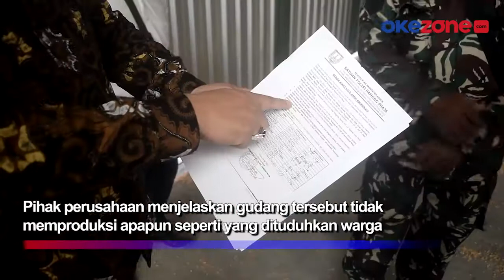Warga Desa di Kudus, Jawa Tengah Demo Sebuah Pabrik dan Blokir Jalan Pantura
Terganggu dengan pencemaran limbah pengeringan jagung, warga desa di Kudus, Jawa Tengah melakukan demo di depan pabrik. Dalam demo ini warga memblokir Jalur Pantura-Kudus dan menyegel pintu masuk pabrik karena tuntutannya tidak ditanggapi manajemen. Mereka merasa terganggu dengan limbah gudang pengeringan yang berupa serpihan kulit ari jagung yang sering berterbangan dari dalam gudang.